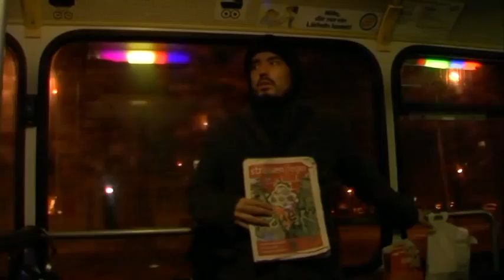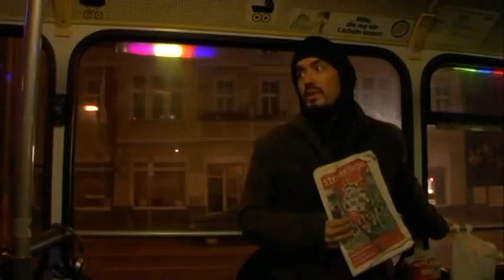Die Grosse Geld oder Leben Tour / Atilla Oener - Trailer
DIE GROSSE GELD ODER LEBEN TOUR

Eine mobile Inszenierung im Stadtraum
Regie: Michael Ronen

Mit Atilla Oener, Asım Çim, Saskia Kästner, Orhan Tosun, Eckhard »Ecki« Kopp u.v.a.

Idee, Konzept, Recherche
Çağla İlk & Doris Kleilein

Textfassung
Michael Ronen, Yael Ronen, Irina Szodruch

Dramaturgie
Irina Szodruch

Produktionsleitung
Çağla İlk

Produktionsassistenz
Ulrike Straube

Premiere 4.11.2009, 16 und 18.30 Uhr
Weitere Fahrten: 5., 6. November, 16 und 18.30 Uhr
7. November, 13, 16 und 18.30 Uhr

Memleket doğduğun yer değil, doyduğun yerdir.
Heimat ist nicht dort, wo du geboren bist, sondern dort, wo du satt wirst.
(Volksweisheit aus Anatolien)

Die Topographie migrantischer Wirtschaftsräume ist in der öffentlichen Wahrnehmung kaum vorhanden. MigrantInnen werden im Berliner Wirtschaftsleben im besten Falle als Dienstleister des Alltags gesehen: italienische Restaurantbesitzer, vietnamesische BlumenverkäuferInnen, russische Änderungsschneiderinnen ... Der ehemalige Berliner Finanzminister Thilo Sarrazin behauptete kürzlich, insbesondere türkische und arabische MigrantInnen hätten „keine produktive Funktion, außer für den Obst- und Gemüsehandel.

Eine Produktion von Kultursprünge und Çağla İlk & Doris Kleilein im Rahmen von beyond belonging: translokal am Ballhaus Naunynstraße.